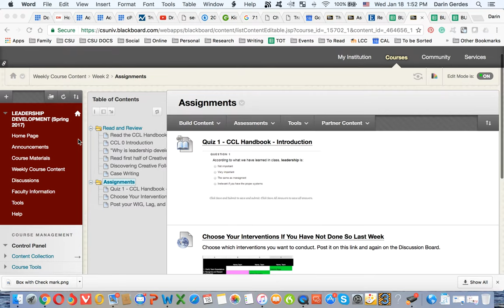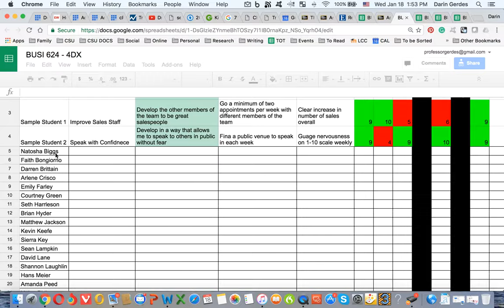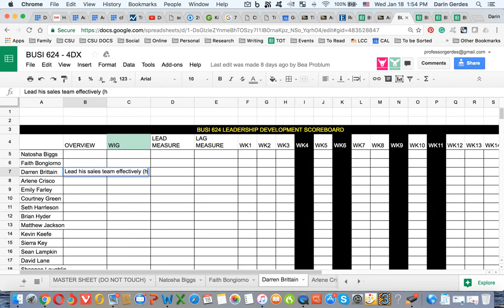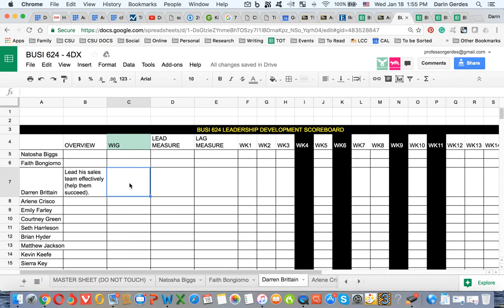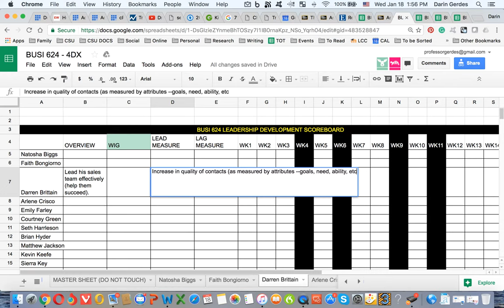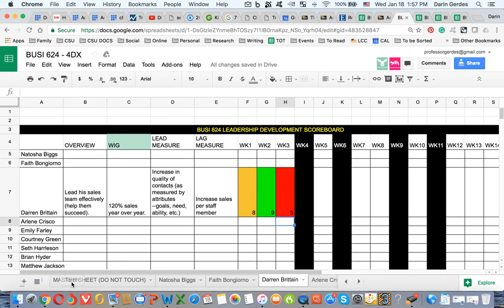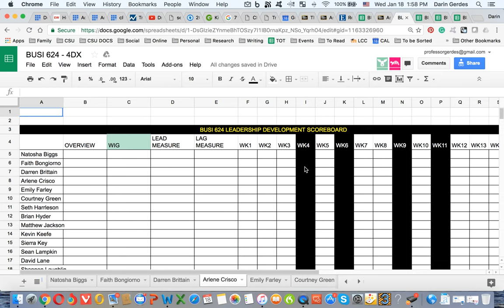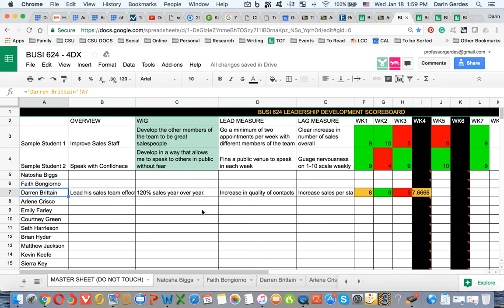WIGS, Lead, and Lag Measures 624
This is for BUSI 624: Leadership Development.